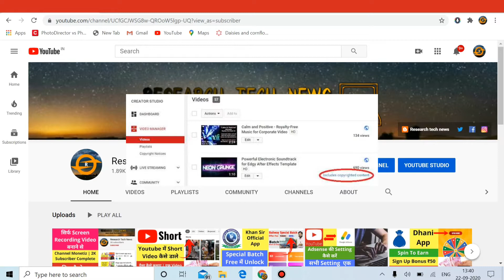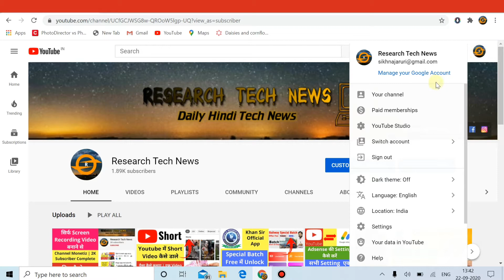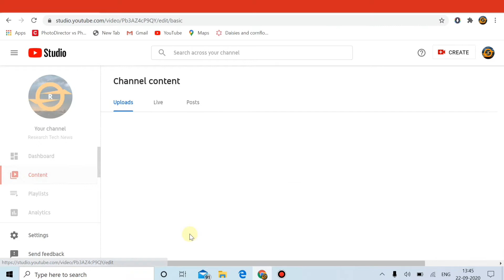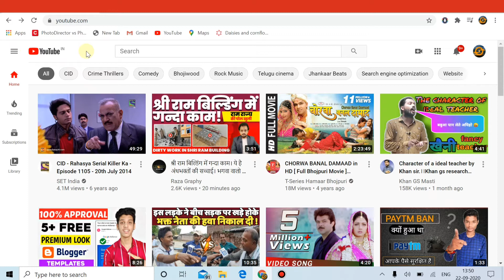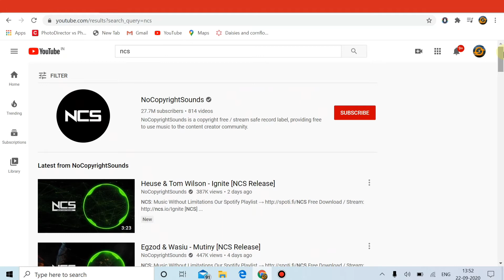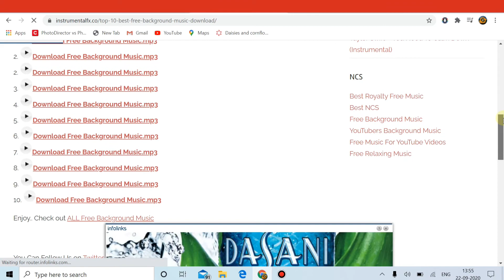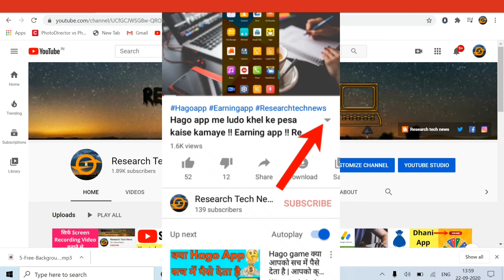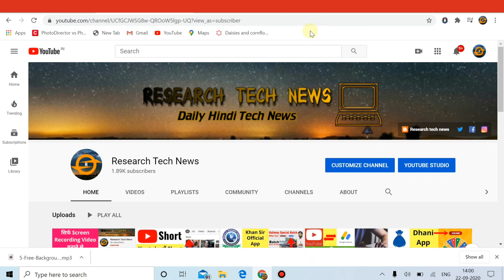Youtube video me background music kaise lagaye | Background music kaise download kare